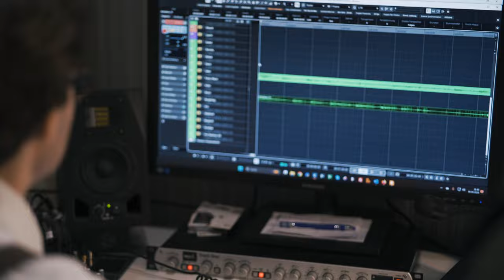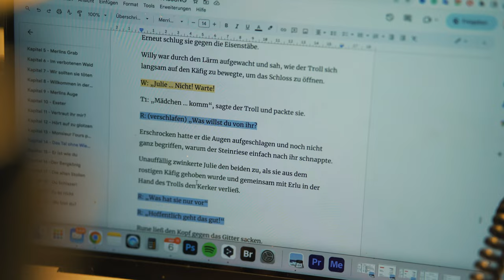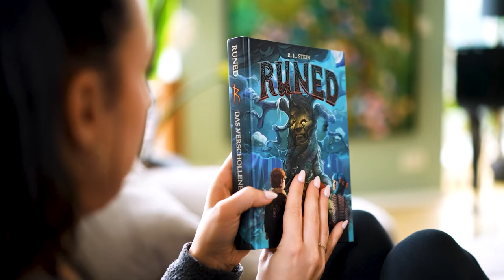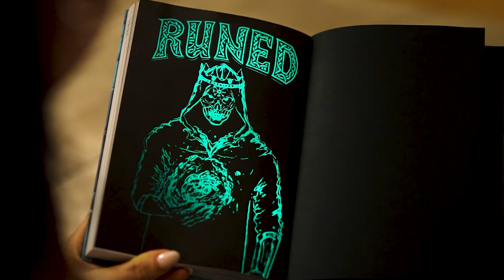So wurde das Hörspiel zum Buch aufgenommen | RUNED - Das verschollene Auge | Teil 1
Das Buch mit Zaubertinte und Rätseln auf Amazon bestellen ➡️

Das 6-stündige "Kino für die Ohren" Hörbuch/Hörspiel zum Urban Fantasy Bestseller RUNED - Das verschollene Auge von R. R. Stein. Gesprochen von Marios Gavrilis, Sebastian Fitzner, Marco Eßer, Magdalena Montasser, Santiago Ziesmer, Rainer Doering und Benjamin Jaworskyj. Inhalt: Als der 13-jährige Rune mitten in der Nacht an einer Tankstelle in Frankreich von seiner seltsamen Gabe erfährt, ahnt er noch nicht, dass diese Herbstferien sein Leben für immer verändern werden. Mit Hilfe von uralten Schriftzeichen öffnet er mit seinem Bruder Willy und seiner Cousine Julie die Pforte in eine verborgene Welt, die aus gutem Grund für alle Zeiten verschlossen bleiben sollte. Ein Wettlauf gegen die Zeit beginnt, bei dem sie ungeahnte Kräfte entfesseln und gemeinsam mit ihren neuen Freunden den Kampf gegen den finsteren Magier König Exeter aufnehmen müssen. Auge um Auge, Herz um Herz. Lass dich von "RUNED - Das verschollene Auge" verzaubern und begleite Rune, Julie und Willy auf dem Abenteuer ihres Lebens.